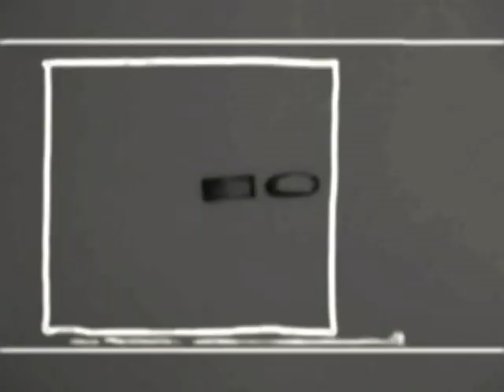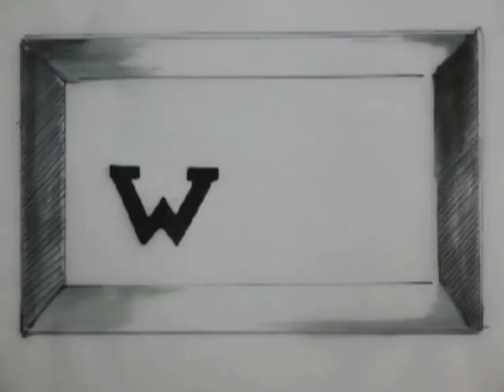akufen / freaks 㣒 instrument